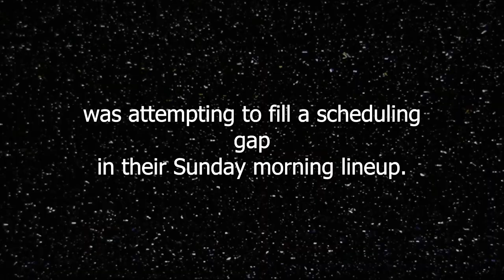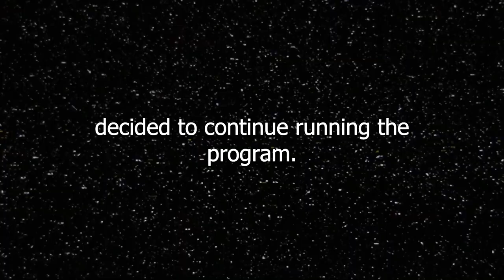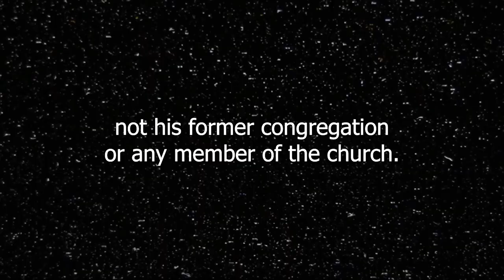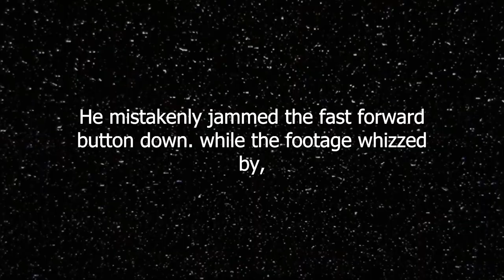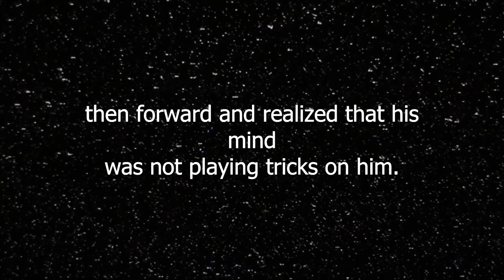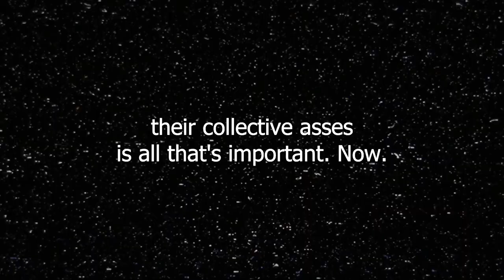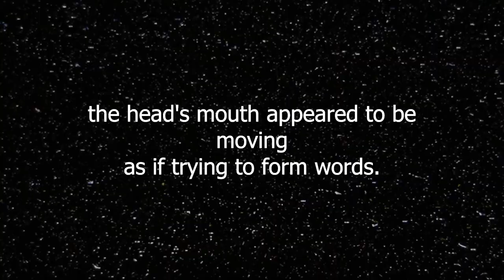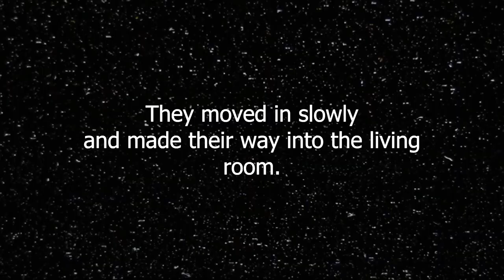12 Minutes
Creepypasta Narration of 12 Minutes. Much Love Everyone! *NOTE* I do not own these stories, I just narrate them. I will credit the author if applicable, otherwise these stories are credited anonymously.